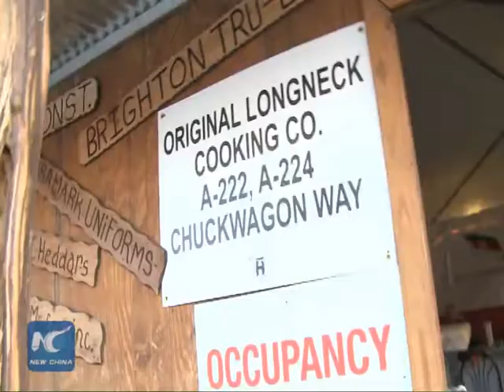BBQ contest warms up Houston livestock show, rodeo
The biggest pre-party to the world's largest livestock show and rodeo: Bar-B-QUE World Championship has kicked off at Houston NRG Park.